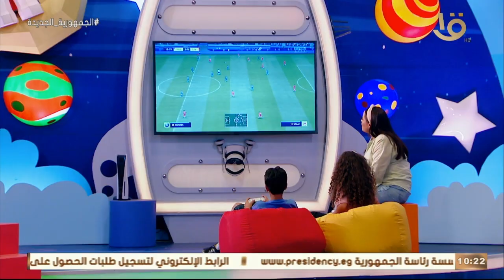رحلة سعيدة | مين مبيحبش البلايستيشن.. ماتش جامد.. مين اللي هيكسب البنات ولا الأولاد